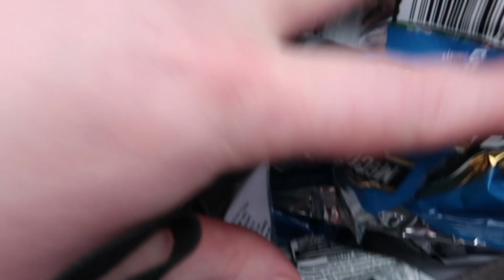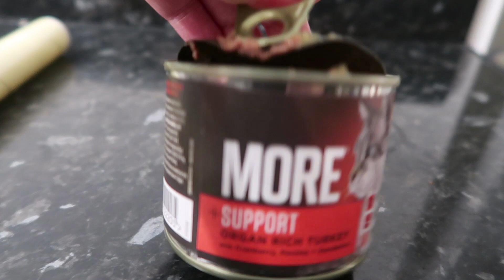SHE NEARLY FELL IN....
We are a family of 6 from Newcastle upon tyne who love to record our family memories our videos will consist of family vlogs , pranks and challenges.